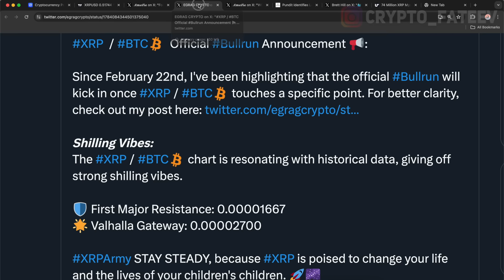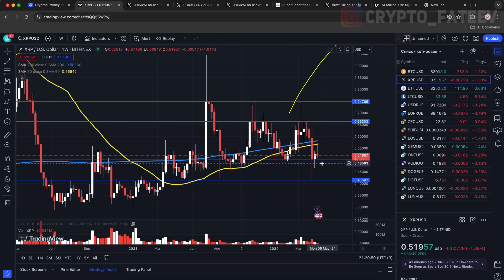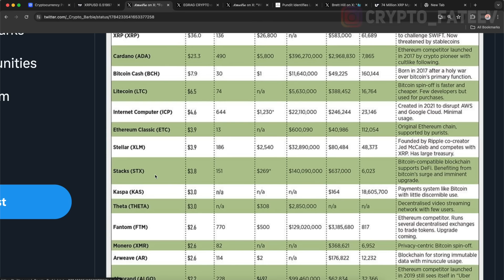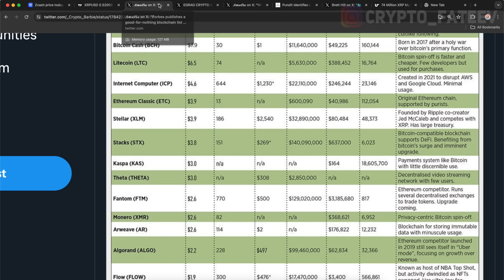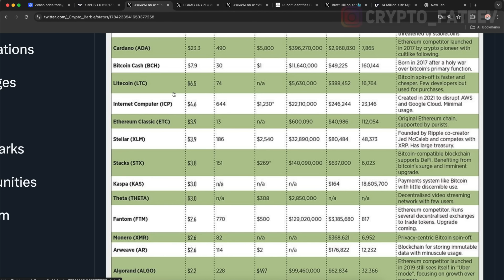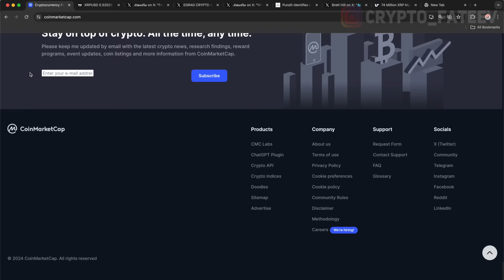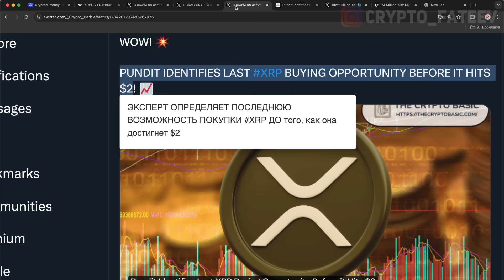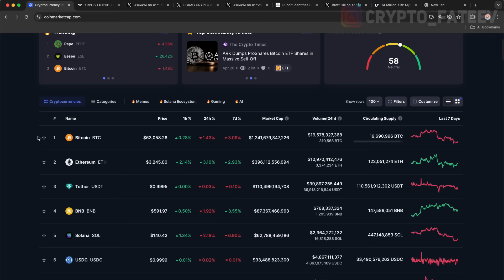FORBES ПОДТВЕРДИЛ ОГРОМНЫЙ РОСТ XRP!? СПИСОК КРИПТОВАЛЮТ КОТОРЫЕ ДАДУТ ИКСЫ!!! RIPPLE 2024 ПРОГНОЗ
FORBES ПОДТВЕРДИЛ ОГРОМНЫЙ РОСТ XRP!? СПИСОК КРИПТОВАЛЮТ КОТОРЫЕ ДАДУТ ИКСЫ!!! RIPPLE 2024 ПРОГНОЗ РИПЛ